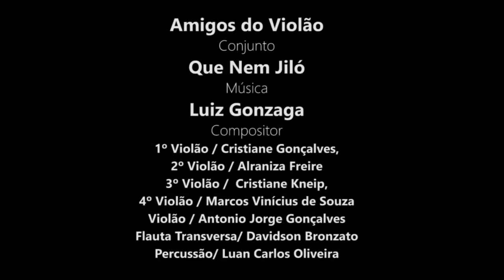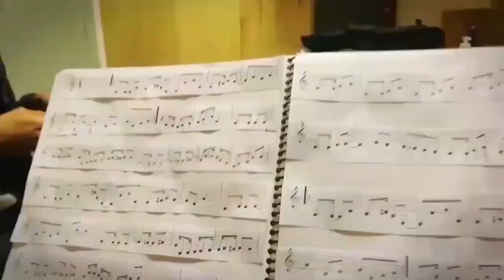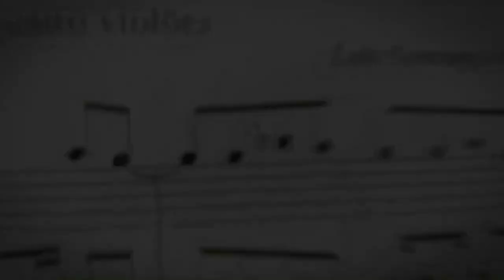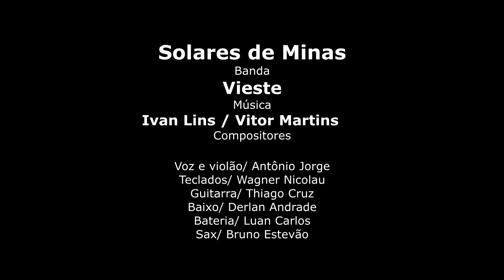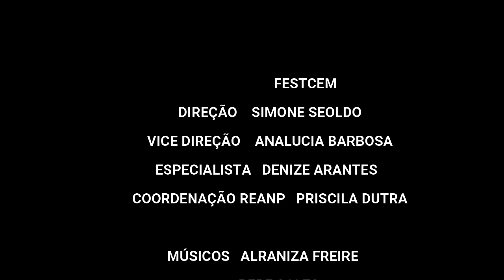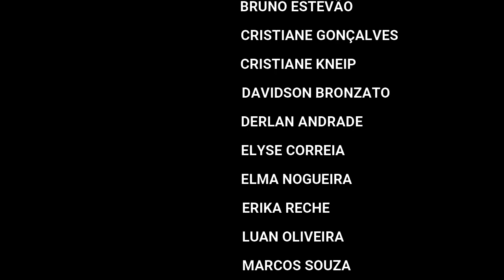ABERTURA FESTCEM/2021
Abertura do FestCEM 2021

Conservatório Estadual de Música "Lia Salgado"
- Direção: Simone Seoldo
- Vice Direção: Analucia Barbosa
- Especialista: Denize Arantes
- Coordenação REANP: Priscila Dutra

Ação REANP do CEM Leopoldina
2021